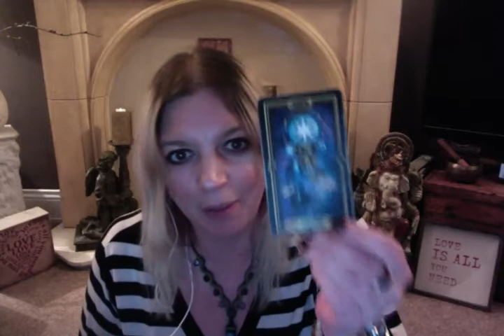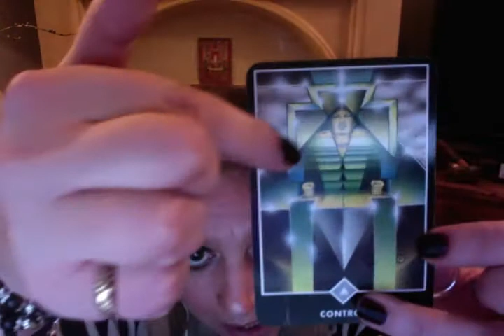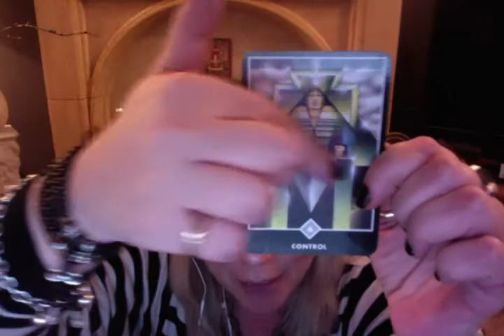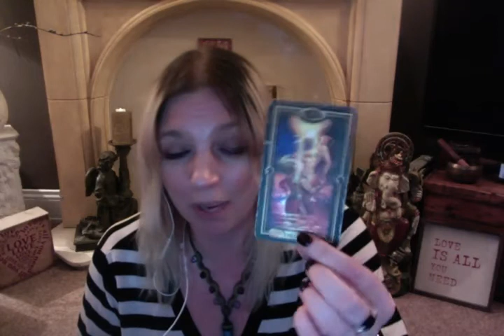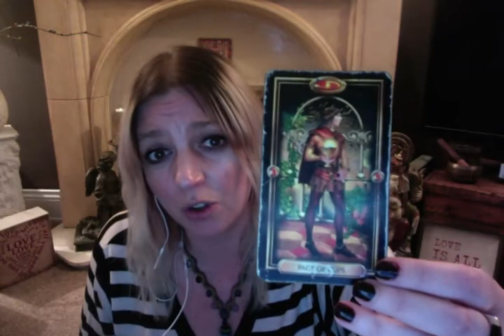LIBRA MARCH TAROT 2017: Burn those bridges you were born to be free